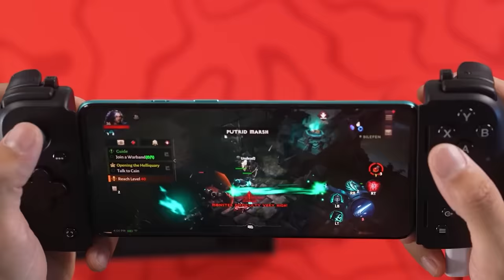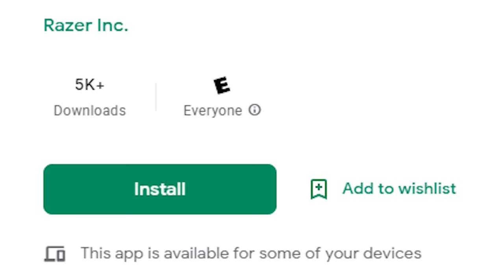Triple Turret Cheese 🧀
Triple Turret Brawl Ball cheese in Penalty Kick. Griefing 1-0 wins.